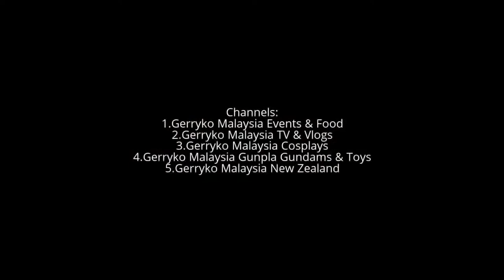Dana Low (my Favourite Miss Universe), A Camera, Parkson 30th Spring Summer 2017 Fashion Party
Parkson 30th Spring Summer 2017 Fashion Party, 8th F Pavilion

Parkson Holdings Berhad (doing business as Parkson; Chinese: 百盛; pinyin: Bǎishèng: MYX: 5657) is an Asian-based department store operator with an extensive network of 131 stores as of 2017, spanning approximately 2.1 million m2 of retail space across cities in Malaysia, China, Vietnam, Indonesia and Myanmar

Stores in Malaysia[edit]
Parkson opened its first store at Sungei Wang Plaza in 1987. Since then, new stores have been rolled out across the country at approximately 2 stores per annum over the past 27 years. The flagship store, Parkson Pavilion, was opened in 2007.

As at 31 January 2015, Parkson has 42 stores in Malaysia.

Carrie Lee ( 李诗琪 )

Carrie Lee Sze Kei (simplified Chinese: 李诗琪; traditional Chinese: 李詩琪; pinyin: Lí Sīqī; born 12 December 1985) is a Malaysian Chinese actress, model, and businesswoman. 准拿督李诗琪 won for the country, Malaysia in Hong Kong defeated 9335 contestants from all over the world.

Carrie Lee Sze Kei
Miss Chinese Cosmos 04/05
New business : Carrie's Collection

李诗琪
凤凰卫视中华环球小姐 04/05
(国际冠军)

Personal Information
Name : Carrie Lee ( 李诗琪 )
Height : 169cm
Weight : 53kg

Samantha Katie James

Samantha Katie James (born 1994) is a Malaysian actress, model and beauty pageant titleholder who was crowned Miss Universe Malaysia 2017.[2] She will represent Malaysia at Miss Universe 2017 pageant

Miss Universe Malaysia 2017 (@samanthakayty)
Dana Low

Dana Low
Miss Universe Malaysia 2017 1st Runner-Up
22 y/o Chinese Malaysian

0:10, 6:00, 12:00, 18:00, 24:00, 30:00, 36:00, 42:00, 48:00, 54:00,